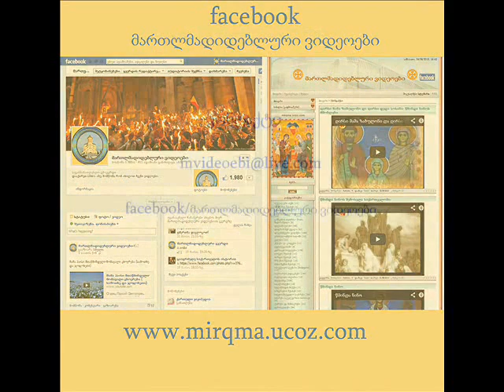მეუფეები კაზანტიპის შესახებ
meufeebi kazantipis shesaxeb :ზუგდიდის ივერიის ყოვლადწიდა ღვთისმშობლის საკათედრო ტაძარი 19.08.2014